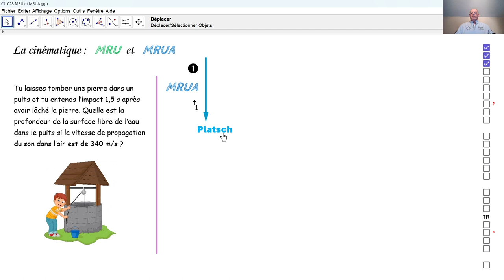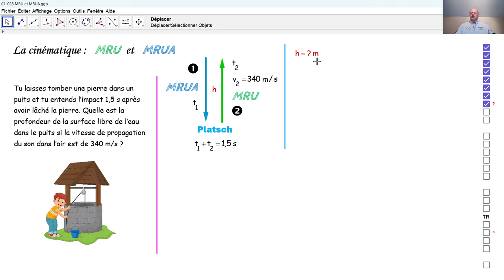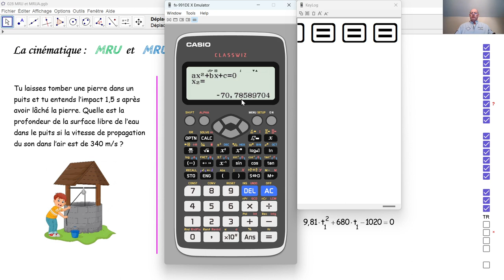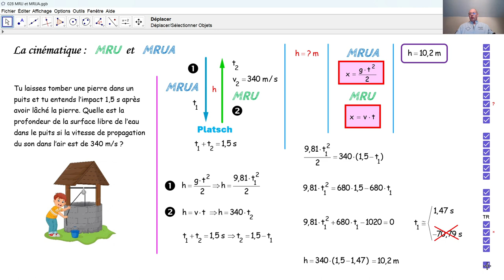Physique 4PhF028 MRUA et MRU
Nous calculons la longueur totale d'un trajet parcouru en partie en MRUA et en partie en MRU.